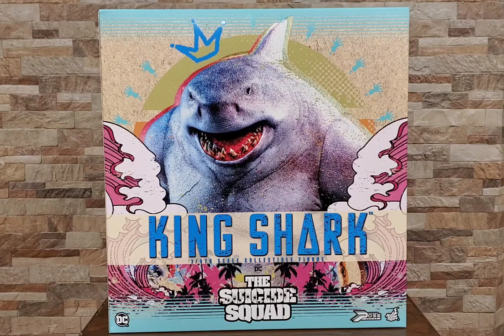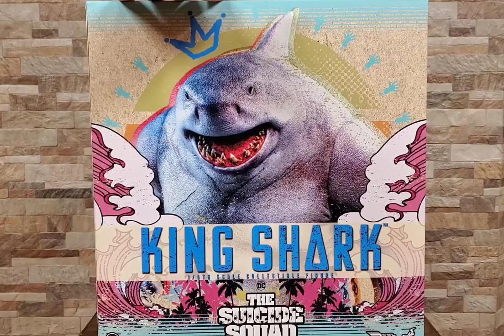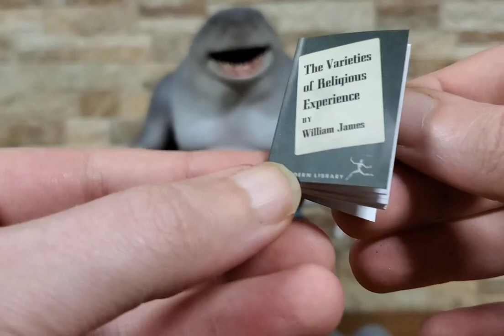Hot Toys - King Shark - Quick Look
Getting back into the swing of things with the amazing new King Shark from HotToys.

They did a great job capturing his likeness, and as a power pose figure he is at a much friendlier price point than most figures of his size.

Certainly not for everyone, but I couldnt be happier with it... unless they make a Rat Catcher 2 😀

Thanks for tuning in, and until next time, keep on Kraken!